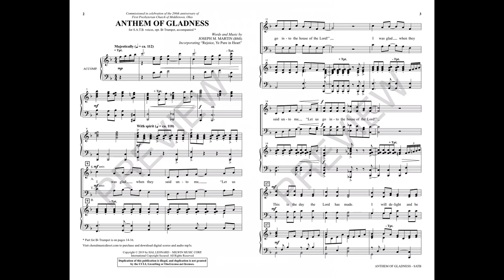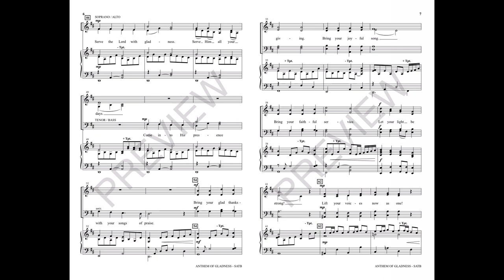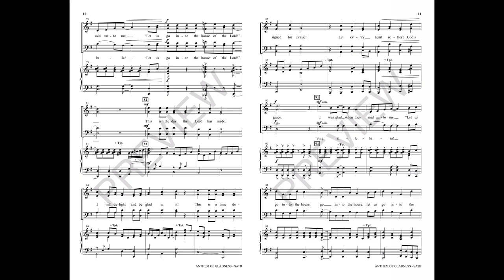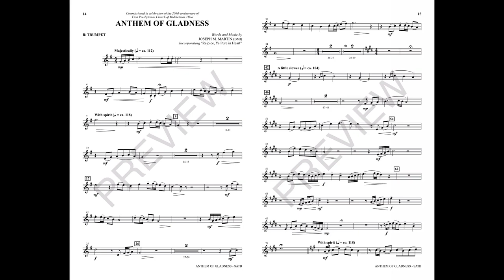ANTHEM OF GLADNESS (SATB Choir) - Joseph M. Martin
Springing from the page with joy and praise is this festive sacred choral anthem. Rhythmically vital, the song drives forward with confidence, lifting words of worship and adoration. The inclusion of MARION ends the piece with an exclamation point of exultation. Impressive in effect, yet approachable and versatile for churches of any size!